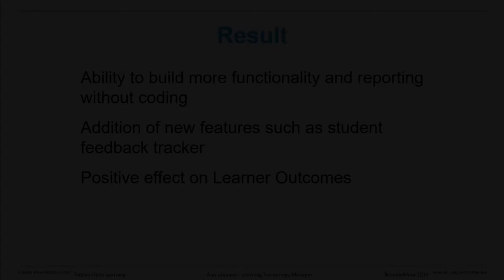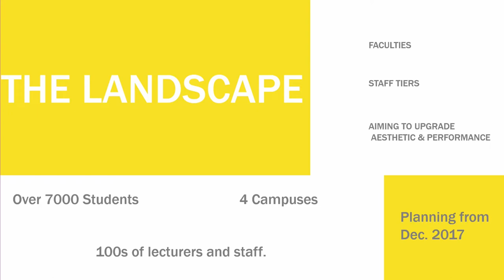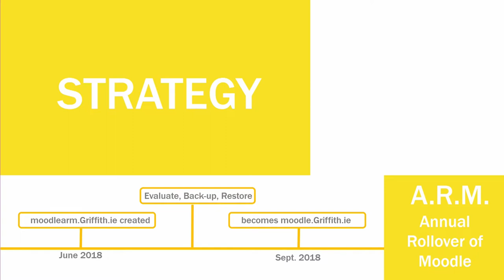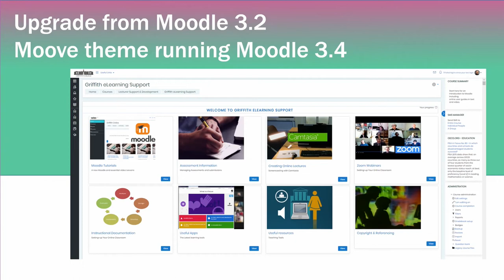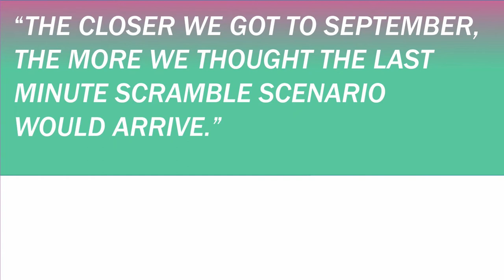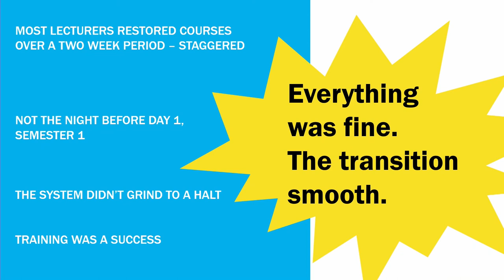A.R.M. – The Great Moodle Update | Greg Obrien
A.R.M. – The Great Moodle Update (Annual Rollover of Moodle)

Greg O’Brien
Griffith College Dublin